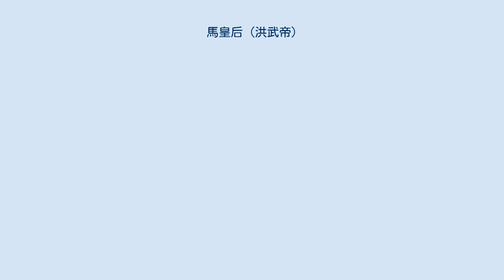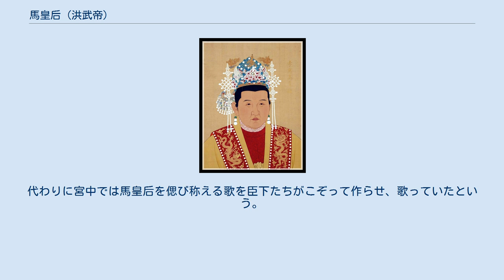馬皇后 (洪武帝)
馬皇后（ばこうごう、1332年7月18日 - 1382年9月17日）は、中国明の初代皇帝朱元璋（洪武帝）の皇后。
 紅巾の乱で頭角を現した郭子興の養女である。
朱元璋が郭子興のもとに身を投じたとき、郭子興が朱元璋の人物を見出して気に入り、養女である馬氏を与えて結婚させたという。
彼女は献身的な女性で夫を内助の功などでよく助け、猜疑心の強かった朱元璋も彼女だけには心を開き、深く愛したと伝えられている。
 1368年に明が建てられた後、馬氏は皇后に冊立された。
慎み深く質素だった彼女は、皇后となっても驕ることがなく、贅沢もほとんどしなかったといわれている。
このため、周囲から人望があり、皇帝になって逆に猜疑心を増大させ粛清に走り出した朱元璋を時には支え、時には諫言したと伝えられている。
朱元璋も彼女の言う事だけは無視できず、よく聴いて自らの過ちを認めていたという。
 1382年、夫の朱元璋に先立って病死した。
朱元璋の悲嘆は相当なもので、しばらくの間は身もだえして慟哭し、立ち上がることすらできなかったという。
朝議も行えず、その間の決済は全て宦官や女官などの側近が取り次いでは処理せざるを得なかった。
その後、皇后を考陵に埋葬して「孝慈高皇后」とおくりなした。
 埋葬から一年が経過し、礼部の長官が「天下に孝慈高皇后の一周忌祭祀を行わせるべきです」と朱元璋に上奏したが、朱元璋は「彼女のために祭祀を行えば、天下の人への負担となる。それは皇后の想いに反すること」として許可せず、ただ何もせずに年を過ごしたという。
代わりに宮中では馬皇后を偲び称える歌を臣下たちがこぞって作らせ、歌っていたという。
 実子は公主二人のみで、皇子達は他の妻の子だが、正当性を強調するために馬皇后の子とされた可能性がある。